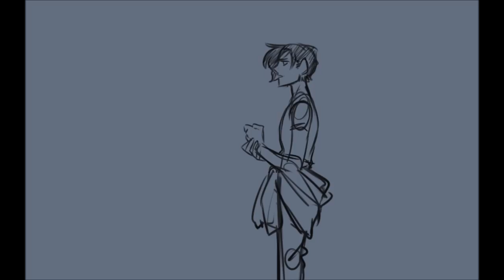Words Fail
A little look-see into Damian's past, and his view on the matter.

Damian is my OC o/

audio from Dear Evan Hansen